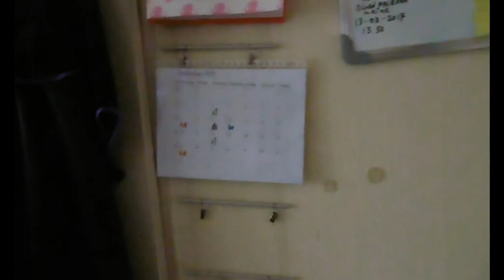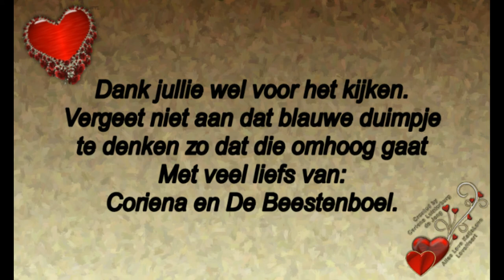Dinsdag 1 okt een drukke dag wat leuke dingen en een mooie jurk gekocht voor Halloween #581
Megapixels: 16 megapixel
Optische zoom: 12x
Beeldsensorformaat: 1/2.33 inch
Beeldstabilisator:  Ja
Digitale zoom: 4x

Samsung Galaxy S5:
Resolutie 720x1280